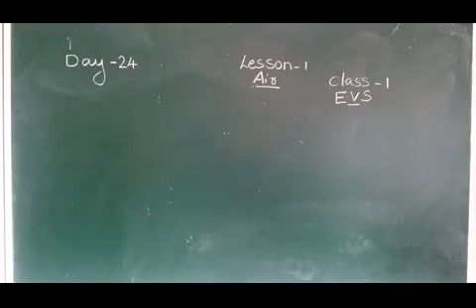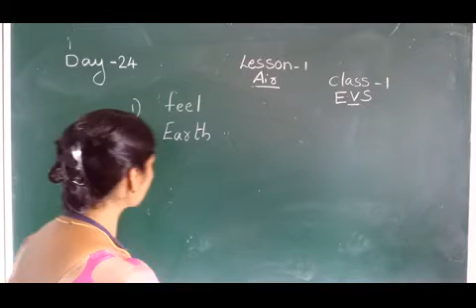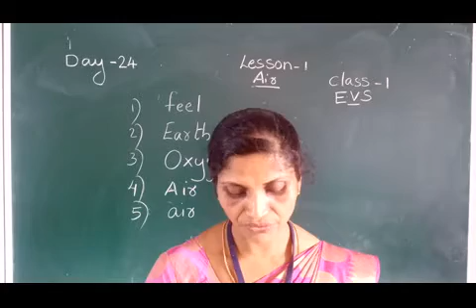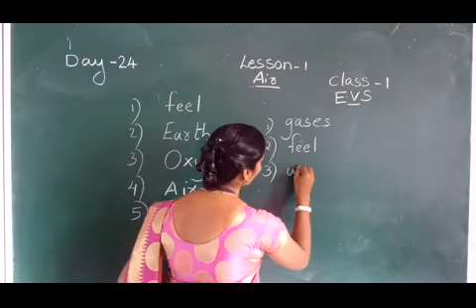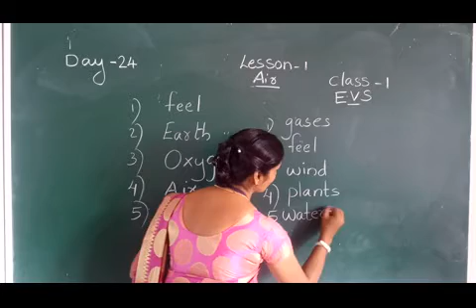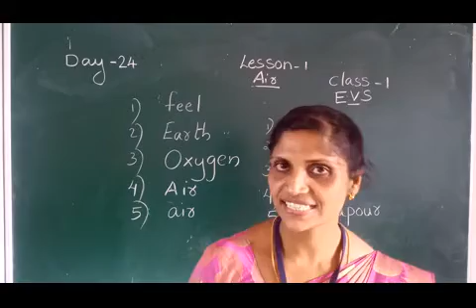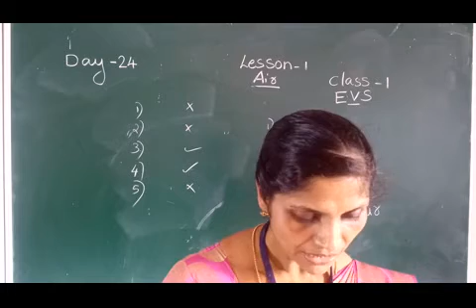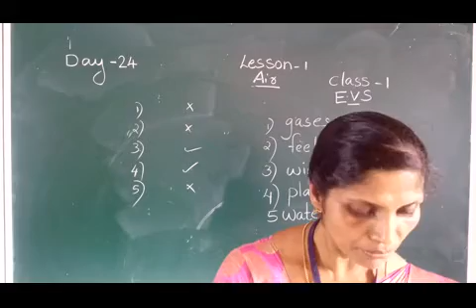DAY 24 EVS CLASS I